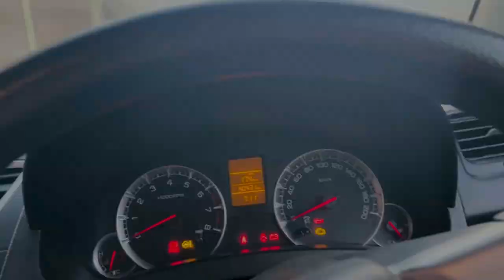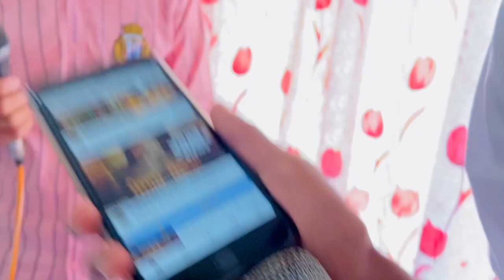Bhog Shri Akhand Path Sahib😇 | Navhappy Bhullar | Vlog